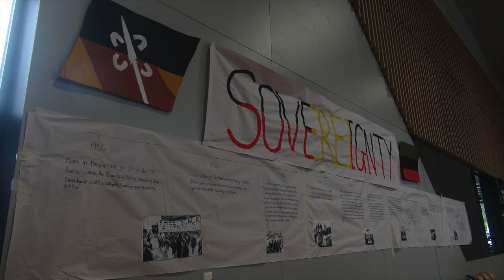Ghillar truth-telling during NAIDOC-Flags & Treaties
Ghillar, Michael Anderson, takes time to talk at NAIDOC events  on the invitation of his niece, Crystal Donnelly, at Narromine and his grand daughter, Ilara Roberts, at Ballina Coast High School.
He delivers the truth about the reality of the three issues: Voice, Treaty and Truth. Here is an extract...